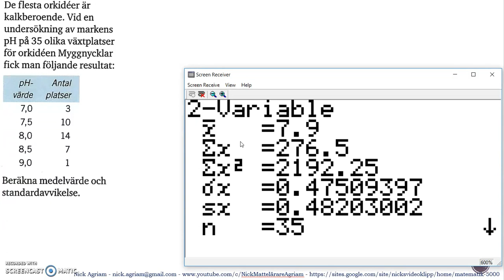Matematik 5000 Ma 2c Kapitel 4 Statistik Läge och spridningsmått Standardavvikelse 4235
Matematik 5000 Ma 2c   Kapitel 4   Statistik   Läge  och spridningsmått   Standardavvikelse   4235      Besök gärna min google site för mer videos: